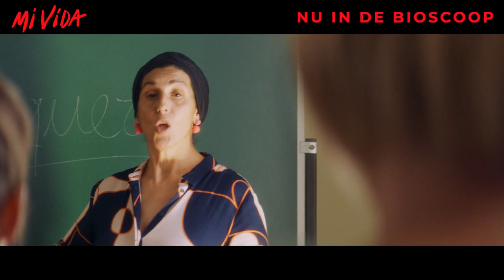MI VIDA | première-video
Zondag 17 november beleefde de zonnige feelgoodfilm MI VIDA zijn première in LantarenVenster in Rotterdam, in aanwezigheid van o.a. hoofdrolspeelsters Loes Luca en Elvira Mínguez.
Bekijk nu het première-verslag!
MI VIDA draait nú in de bioscopen!